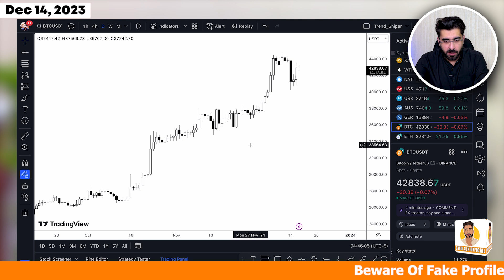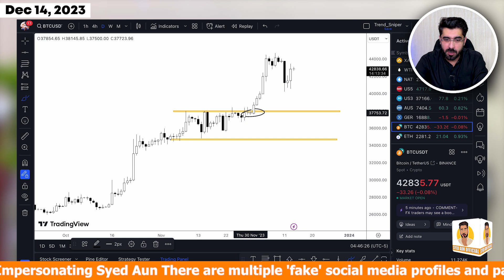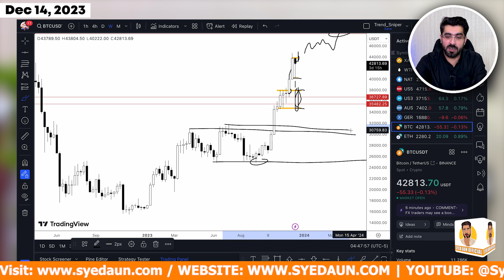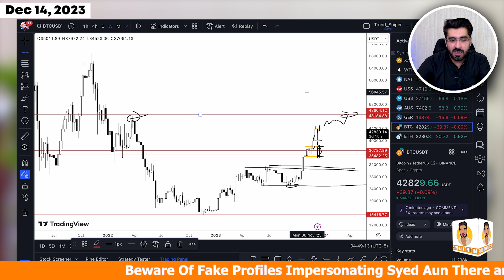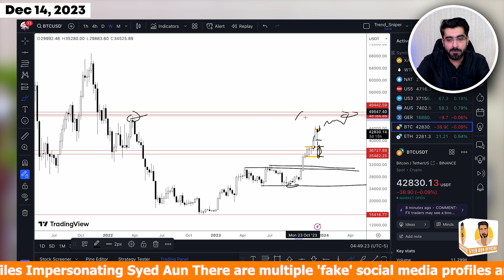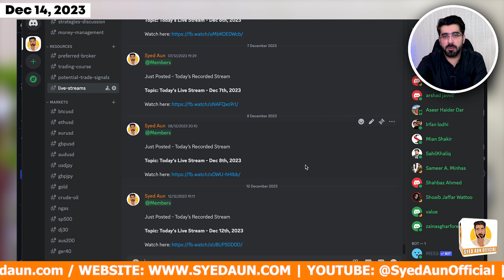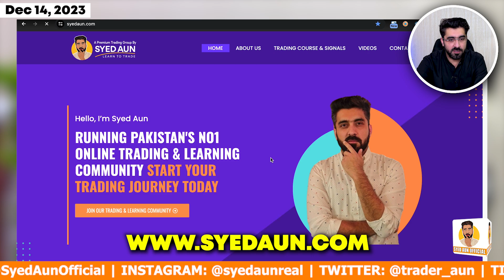BITCOIN TO $48K | BTC LATEST UPDATES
In this video, we bring you the latest updates on Bitcoin's astounding journey to an unprecedented $48K!